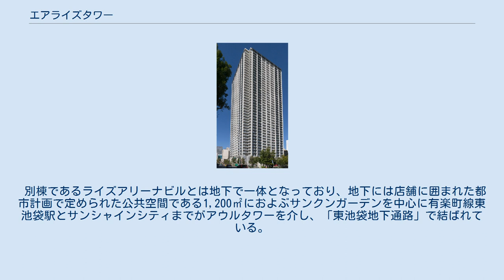エアライズタワー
エアライズタワーは、東京都豊島区に所在する42階建ての超高層マンション。
ライズシティ池袋の南側住宅棟である。
 計画地周辺にはサンシャインシティを始め、様々な業務・商業施設が立地していたが、小規模な民家などが密集し、道路も狭く防災上の問題も指摘されていた。
このため都や区の副都心整備計画に則り、「東池袋四丁目地区第一種市街地再開発事業」（街区名称ライズシティ池袋）の施行によって再開発され、住宅棟であるエアライズタワーと業務棟であるライズアリーナビル（地下2階地上15階）が整備された。
 エアライズタワーは、建物の軸がほぼ真南を向いたL字型平面をもち、L字型により全住戸が南東もしくは南面に主採光面をもつ全戸南向き住戸となり、SI対応されている。
共用施設は3階にシアタールーム、ゲストルームや集会室、エレベーター乗り換え階である26階に展望ラウンジなどを設けた。
1階のメーンエントランスのほか、地下1、2階にもエントランスを備え、車での外出の際も雨を気にしなくてすむようにしている。
 別棟であるライズアリーナビルとは地下で一体となっており、地下には店舗に囲まれた都市計画で定められた公共空間である1,200㎡におよぶサンクンガーデンを中心に有楽町線東池袋駅とサンシャインシティまでがアウルタワーを介し、「東池袋地下通路」で結ばれている。
 など